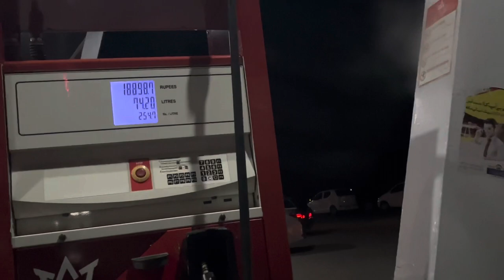EID DAY 1 | I drink ice cream🤣 | Family vlogs | Blessed♥️✨